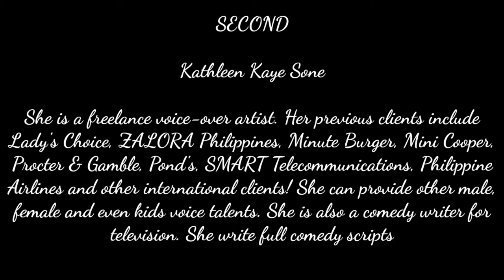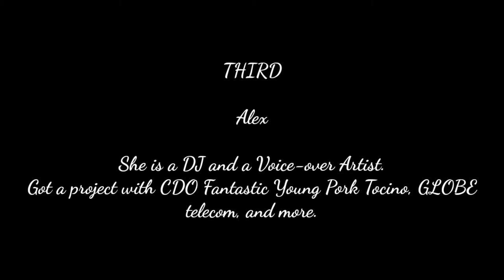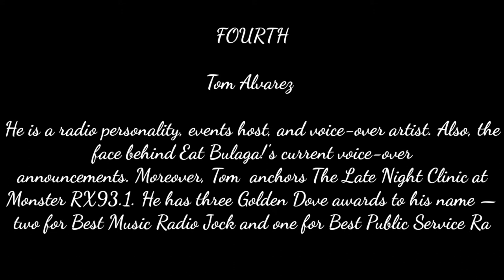Talented Voice Talentsll Bawal Judgmental Trending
Let's see whose voices and faces behind our favorite brands.